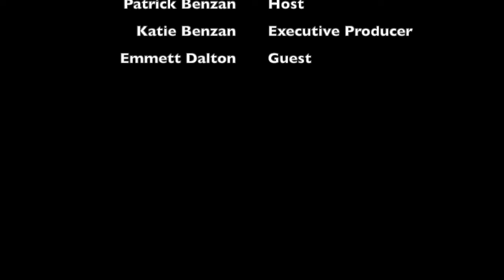The Podcast About Nothing Episode 2 with Emmett Dalton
In Episode 2, Host Patrick Benzan and Guest Emmet Dalton draft the top existing duos with which to start an NBA team.
Executive Producer Katie Benzan.